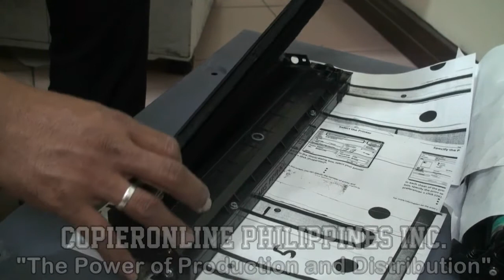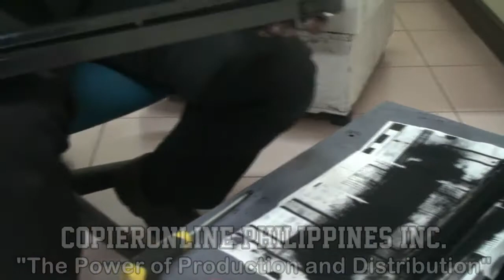HOW TO REMOVE DRUM UNIT or PCU UNIT (Copieronline Philippines Inc.)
Call or Visit us! :)
COPIERONLINE PHILIPPINES INC.
Address: No. 45 Kamias Road, Brgy. Pinyahan, Quezon City
Globe: 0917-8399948 / Sun: 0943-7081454 / Smart: 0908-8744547